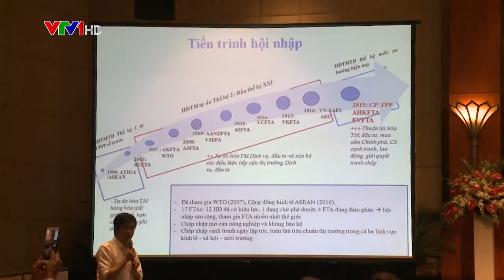Từ CPTPP đến EVFTA: Cùng nông dân đi chợ thế giới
Nhằm tìm hiểu rõ những cơ hội và thách thức của Việt Nam khi xuất khẩu nông sản, đặc biệt là những tác động tích cực và tiêu cực tới hoạt động sản xuất, chế biến, kinh doanh nông sản của 11 triệu hộ nông dân Việt Nam, mới đây, Trung ương Hội Nông dân Việt Nam, Bộ Công Thương, Bộ Nông nghiệp và Phát triển nông thôn phối hợp tổ chức Diễn đàn nông dân Quốc gia lần thứ 4 với chủ đề: “Từ CPTPP đến EVFTA: Cùng nông dân đi chợ thế giới”...